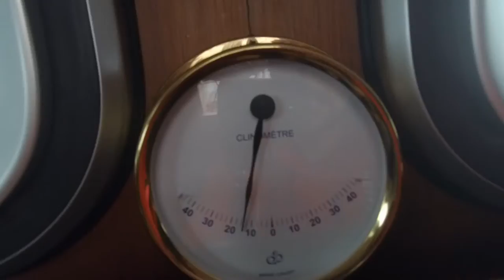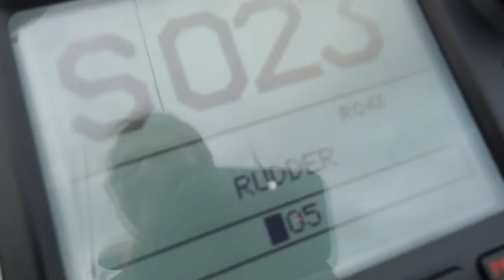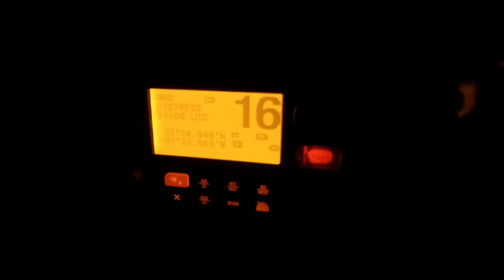Żeglowanie z delfinami. Rejs na Wyspy Owcze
Żeglarstwo to nasz sposób na długie wakacje od codziennego życia. Zawsze staramy się odszukać fajne miejsca do żeglowania chcemy wykorzystać Życie Na Maxa. Tym razem wracamy po dwóch latach na Wyspy Owcze Faroe Islands to jedno z piękniejszych miejsc jakie widziałem na świecie. Mamy tam sprawdzone fajne miejsca do zwiedzania. Żeglarstwo morskie to idealny pomył na podróżowanie w najodleglejsze zakątki świata również na Wyspy Owcze, gdzie można na każdym kroku spotkać dziko żyjące zwierzęta w tym delfiny. . Za to kochamy żeglarstwo za fajne miejsca które odwiedzamy.

W 2019 roku płynęliśmy ze Szkocji na wyspy owcze. Podczas jednego z etapów pożegnaliśmy Szkocję i wyruszyliśmy w podróż w stronę Wysp Owczych. Etap nie za długi ale niesprzyjające wiatry zmusiły nas do długiego halsowania.
W okolicy Orkadów kilkakrotnie spotkaliśmy delfiny. Widzieliśmy to wyraźnie całe stada delfinów zmieniły swoją trasę by spotkać się z naszym jachtem to było cudowne doświadczenie. Takie podróże zawsze mają w sobie wiele zaskakujących momentów.
Po 2 dniach dopłynęliśmy na Wyspy Owcze jak zawsze zrobiły na nas ogromne wrażenie.
Część z naszej z załogi to pasjonaci żeglarstwa,z licznymi patentami którzy większość swojego życia spędzają na morzu na wielkich żaglowcach,  ale niektórzy z nas to żeglarscy amatorzy którzy sumiennie uczą się swoich obowiązków, złapali co prawda morskiego bakcyla ale wielu rzeczy muszą się jeszcze nauczyć.  Lubimy spędzać nasze wakacje na aktywnej podróży w nieznane, pod okiem fantastycznego i wymagającego kapitana wszyscy szlifujemy swoje umiejętności.